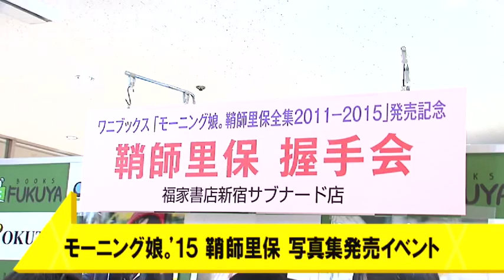卒業間近の鞘師里保 モー娘。を語る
TOKYO MX2015/12/25